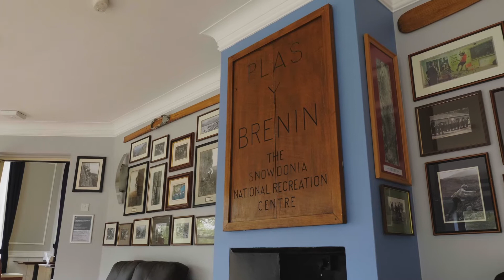Meet North Wales: Plas y Brenin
Nestled in the heart of Snowdonia, Plas y Brenin has been home to world-class adventurous activities and outdoor training for over 60 years. A centre of excellence recognised around the globe, Plas y Brenin’s expert team inspire on all levels, and are committed to offering you an experience you’ll never forget.